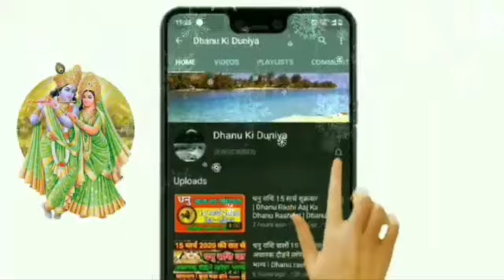धनु राशि 1, 2, 3 दिसंबर 2020 | Dhanu Rashi 1,2,3 December 2020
dhanu rashi 1 December
dhanu rashi 2 December
dhanu rashi 3 December